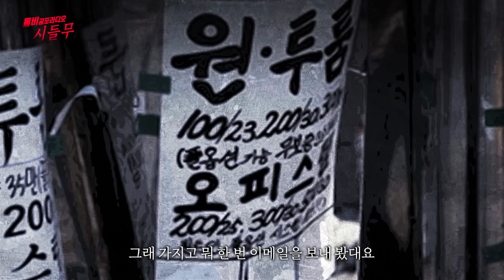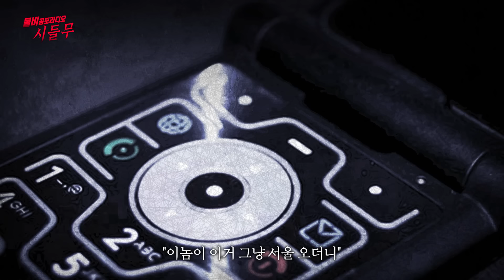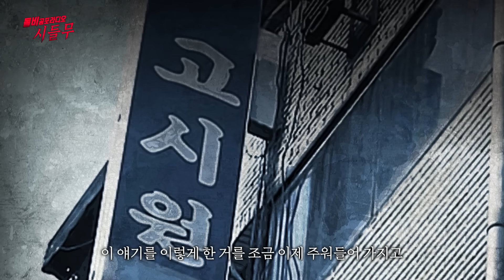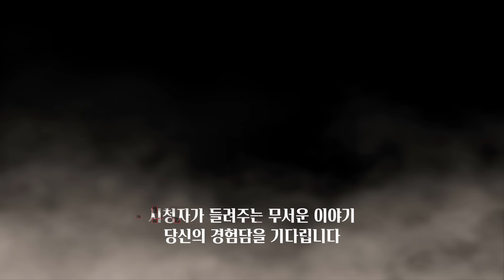【무서운이야기 실화】 특이한 규칙이 있는 이상한 하숙집의 충격적인 사연ㅣ동네꼬마님 사연ㅣ돌비공포라디오ㅣ괴담ㅣ미스테리 인터뷰ㅣ시청자 사연ㅣ공포툰ㅣ오싹툰ㅣ공포썰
시청자(동네꼬마 님)의무서운이야기 (시.들.무)
이 집에 살려면 몇 가지 규칙만 지키면 사는데
아무 문제 없다고 했던 정말 섬뜩한 하숙집

[시]청자가
[들]려주는

1. 카카오톡